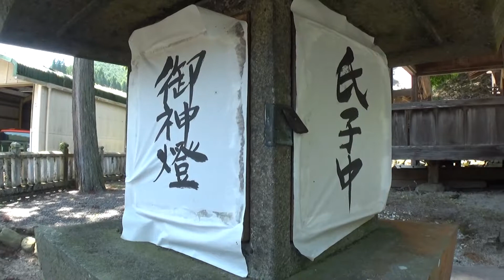30秒の心象風景14055・御神燈の火袋～鹿子神社～